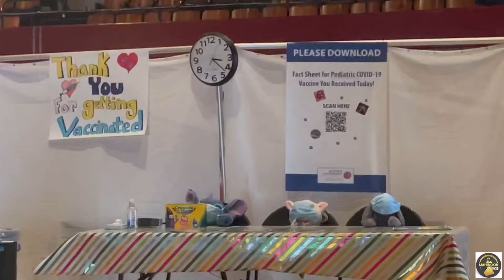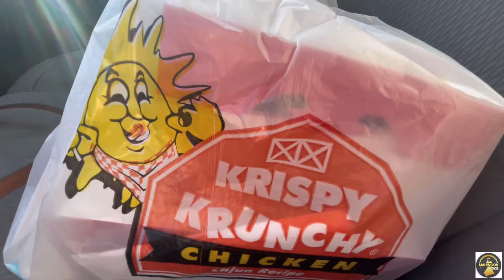Jannat is fully Vaccinated now | Alhamdullilah | Krispy Krunchy Halal Chicken